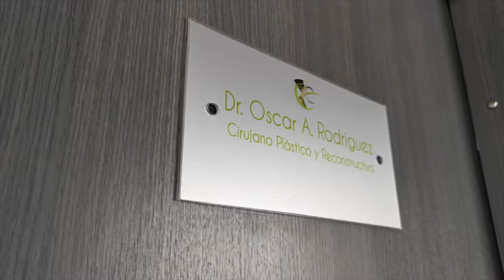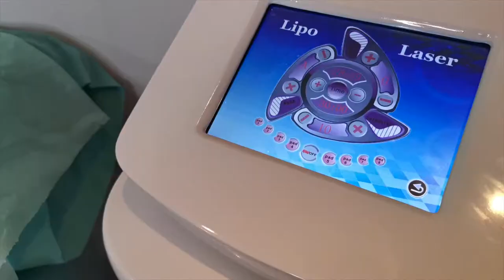CIRUGIA ESTÉTICA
Producción: HORMIGA